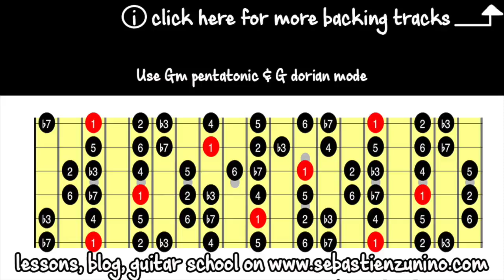Gm Slow Dorian Groove Backing track